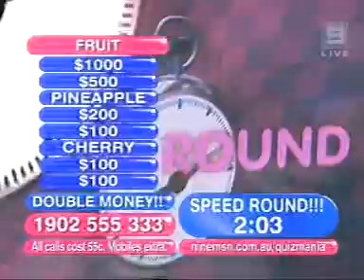Brodie Young 2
Brodie Young Video 2